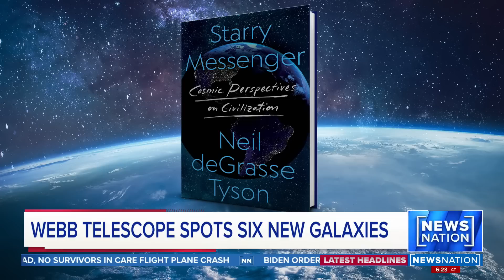Neil deGrasse Tyson on how newly-discovered galaxies 'upends' science | Prime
Famed astrophysicist Neil deGrasse Tyson breaks down what we can learn from the new discoveries by the James Webb telescope. Tyson joins "NewsNation Prime" to discuss what these discoveries reveal about the "beginning moments of the universe."